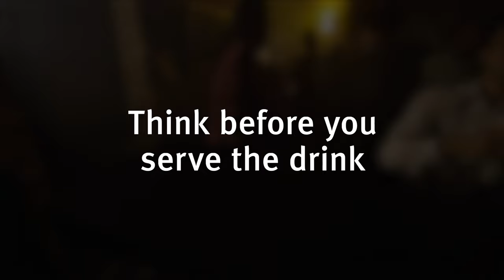Behind the bar RSA interactive training video - Just one more (chaptered)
In this video an unduly intoxicated patron tries several tactics to get served more liquor. What's your plan when you get a line like 'just one more'?

Use this video for staff induction and refresher training at your licensed venue or organisation. When the pause sign appears on screen, pause the video for group discussion. for example discussion points.